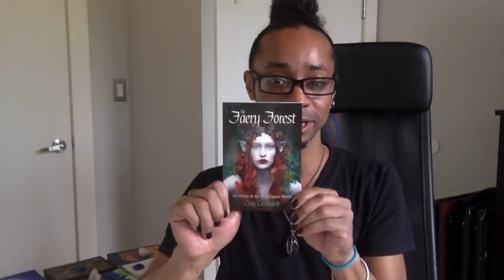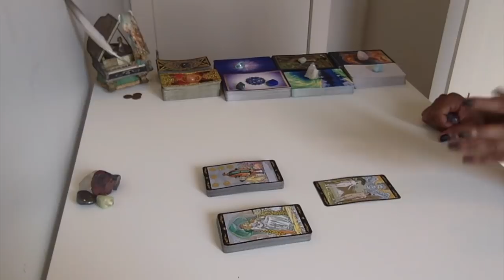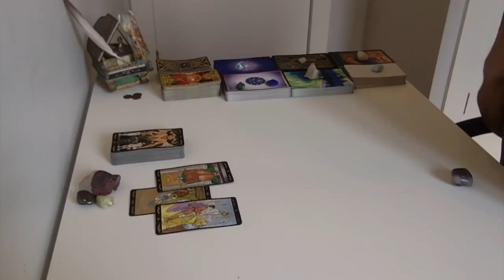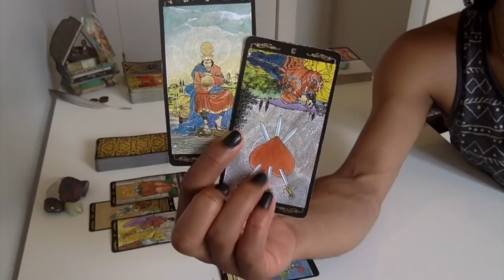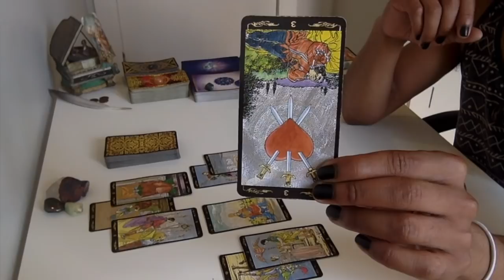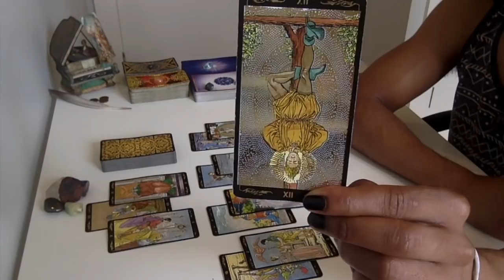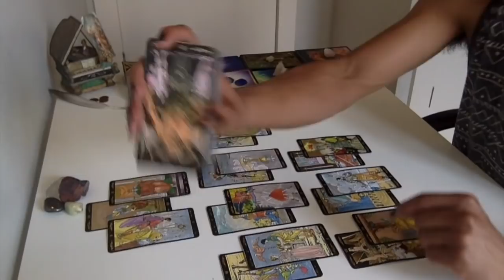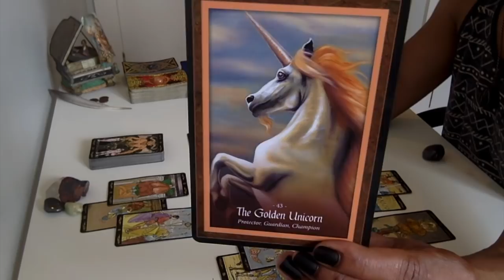Leo - That Devil Got Cut The Eff Off!! - August 2018